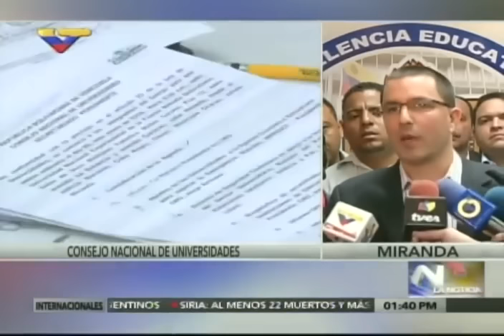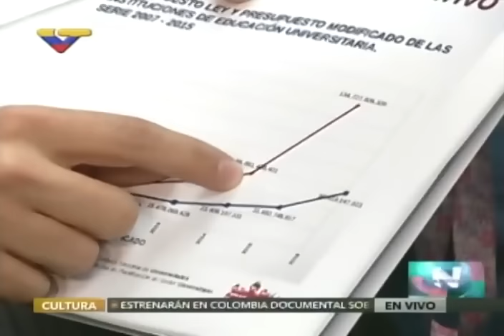Ministro Jorge Arreaza este 26 enero 2016 tras reunión del CNU en la Unefa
Reunión del Consejo Nacional de Universidades en la Unefa con el ministro de Educación Universitaria, Ciencia y Tecnología, Jorge Arreaza